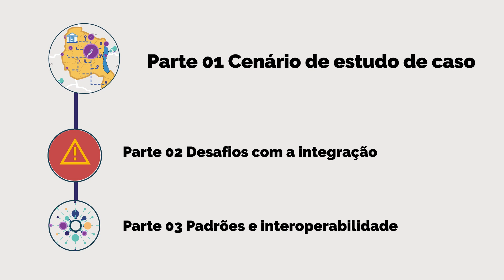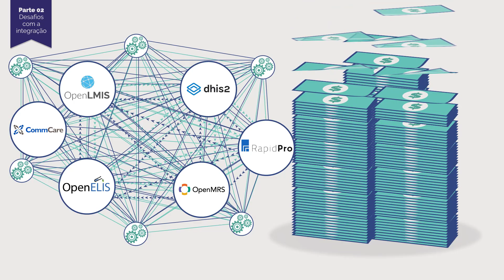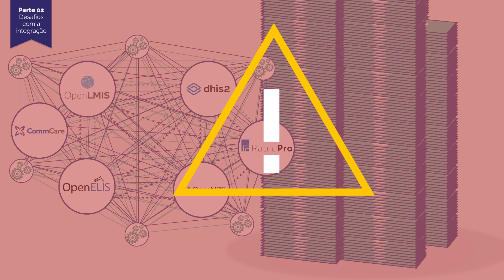Parte 2: Desafios com a integração - Padrões e interoperabilidade na saúde digital: Explicação | PT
Siga a TechChange no Twitter em @TechChange e veja as nossas listas de cursos mais recentes